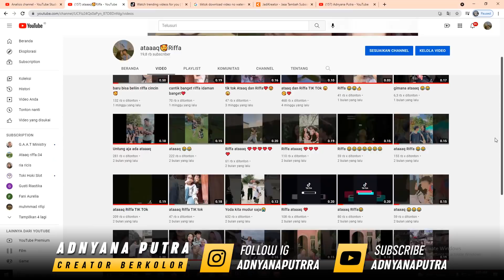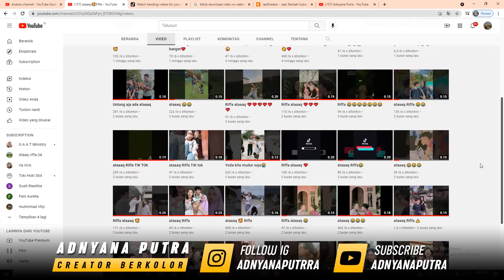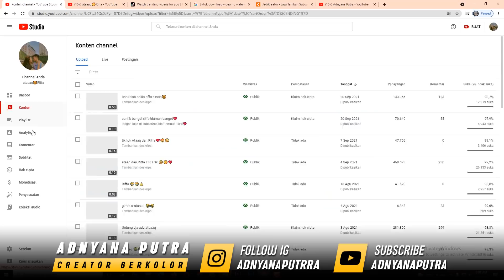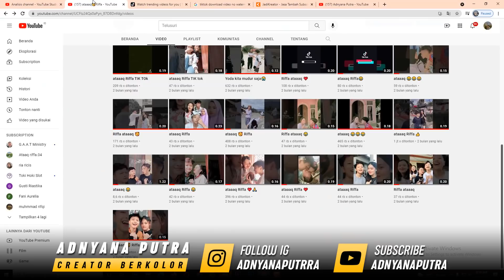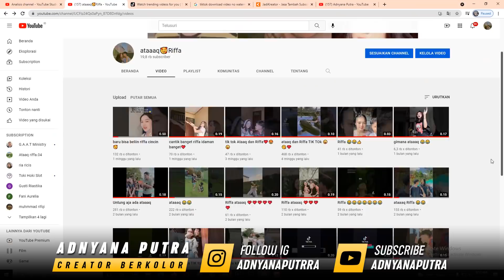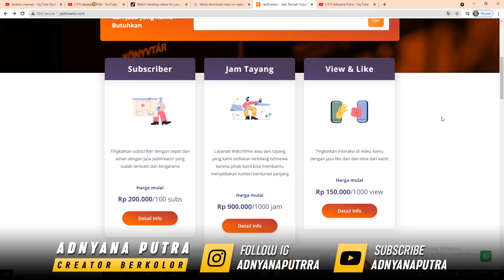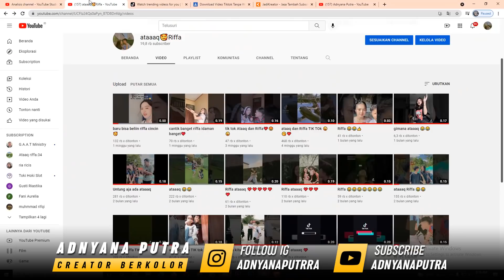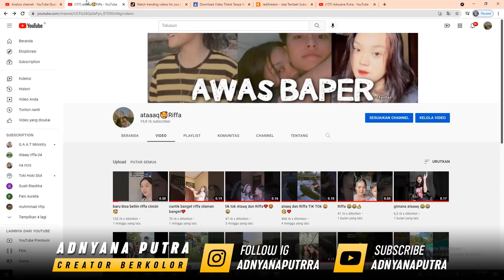Menaikkan 1000subs/Hari dari Reupload TIKTOK | Cara Mendapatkan 1000 Subscriber Pertama Youtube 2021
Cara mendapatkan 1000 subscriber pertama youtube 2021 ada banyak cara dan salah satunya adalah reupload video tiktok ke youtube,mungkin cara ini agak sedikit berbeda tapi ini benar-benar work dan wajib kalian coba.

kamu bisa menonton video cara menambah subscriber youtube 2021 terbaru ini baik-baik dan ini bisa menjadi ide baru untuk kalian. Apalagi video short memang lagi banyak sekali diminati saat ini membuat cara cepat mendapatkan subscriber dari reupload tiktok ini menjadi cara yang baru dan sayang kalau tidak dicoba.